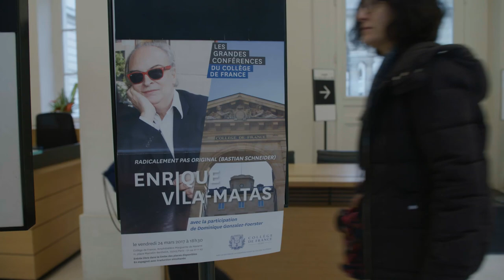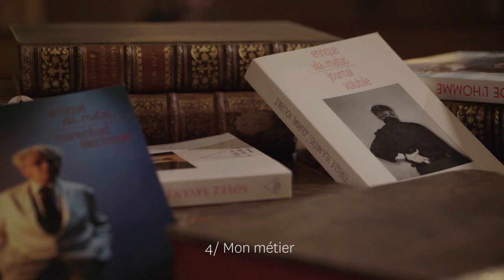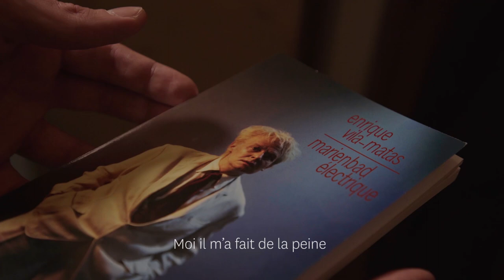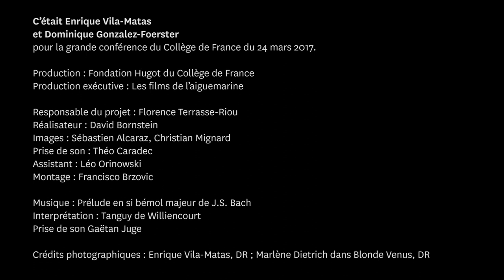Les grandes conférences du Collège de France - Enrique Vila-Matas (et Dominique Gonzalez-Foerster)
Extraits de la conférence "Radicalement pas original (Bastian Schneider)" donnée le 24 mars 2017 au Collège de France